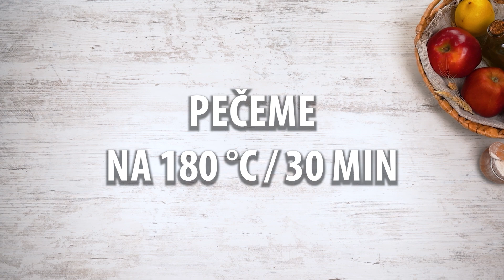Takhle jablka nikdo nekrájí! Super recept na koláč. Připravuji ho už 3 roky!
Ingredience:
prášek do pečiva - 8 g
citronová kůra - 25 g
citronová šťáva - 30 ml
olej - 30 ml
jablka - 2 ks

na ozdobu:
Jablka - 2 ks
máslo - 10 g
Velikost formy 26 cm
PEČEME na 180 °C/30 MIN